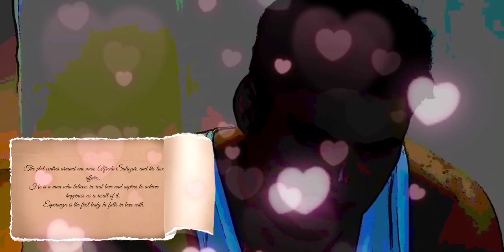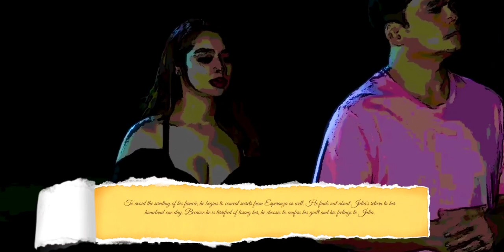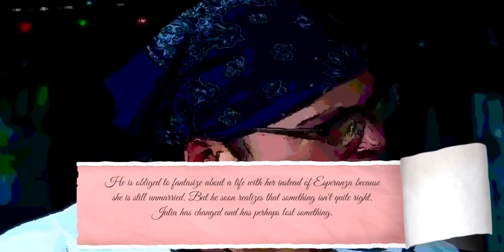Dead Stars by Paz Marquez Benitez